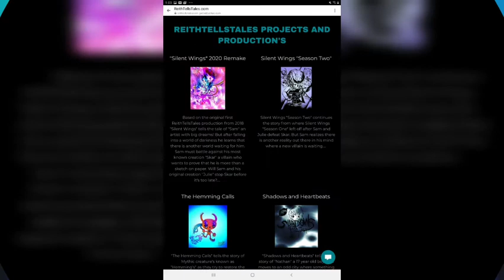ReithTellsTales Hits 10 Subscribers! + Official ReithTellsTales Website Is Here! (Read Description!)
Never thought we'd get there that quickly so much love to all of you!!

Link to the Official ReithTellsTales Website!

Follow reithtellstales on Instagram